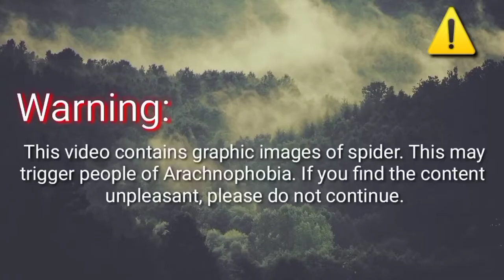Amazing Spider: KASAKMAL vs Amazing Spider - (Solid fight)s2.vlog14.2021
Larong 90's nginit binabalikan naten maski di tayo batang 90's, Collab with idol kasakmal.

Brown Recluse Spider ,Brazilian Wandering Spiders, Yellow sac spider, Wolf spider, Black widow spider, Brown widow spider, Red widow spider, red back spider, Funnel-web Spiders,

*most venomous spider in the Philippines
*most venomous spider in the world
*most dangerous spider in the world deadly spider